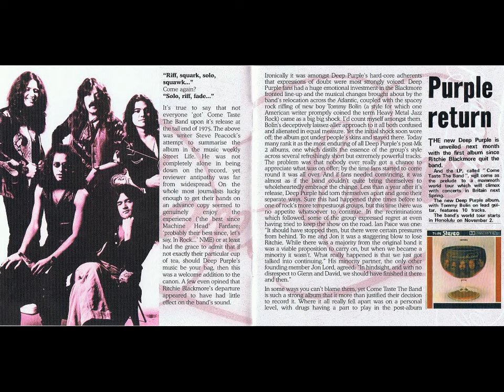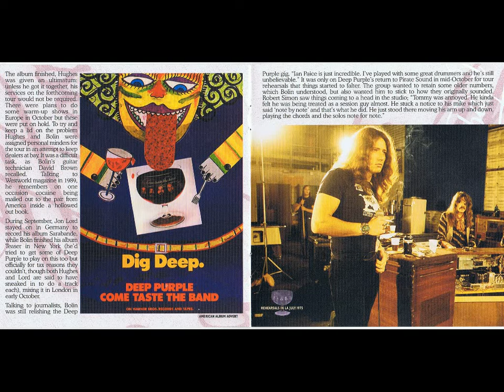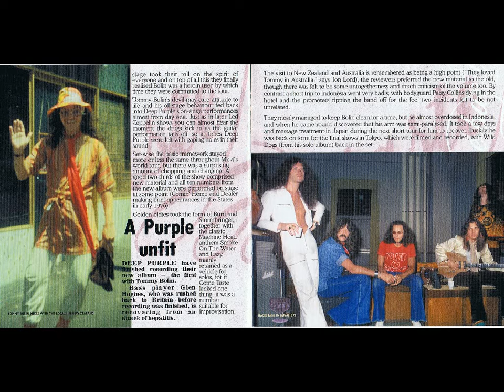Tommy Bolin Guitar Solo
Tommy jam with Ian Paice (This is Bonus track from Deep Purple Album 'Come Taste The Band').